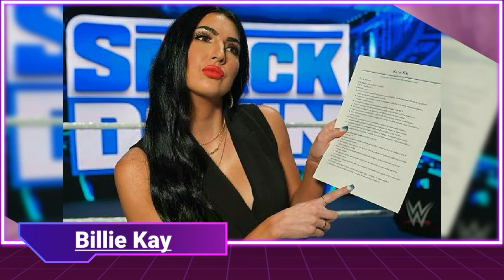Top 10 Hottest Female Wrestlers In The World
Hello everyone i hope you will enjoy my videos and interesting topics.

Images/clips source: google
More uploaded videos:
Top 10 Australian Openers Of All Time
Top 10 Best Cricket Coaches In The World
Top 10 Tallest Cricketers In The World
10 Richest Athletes In The World Right Now
Most Richest Politician In The World